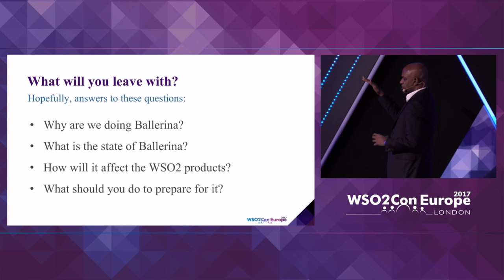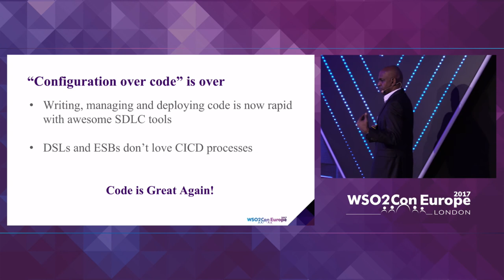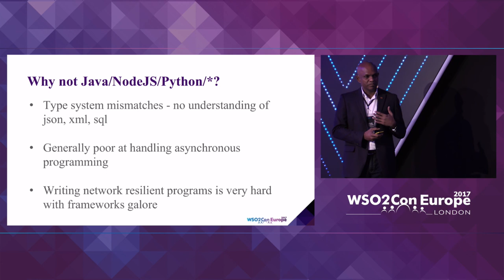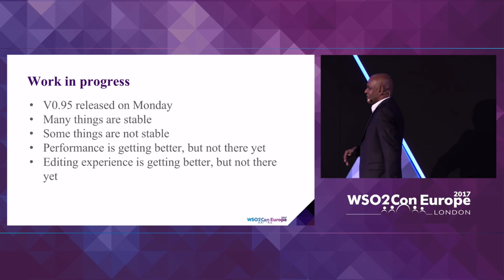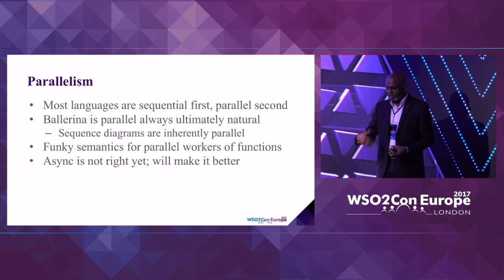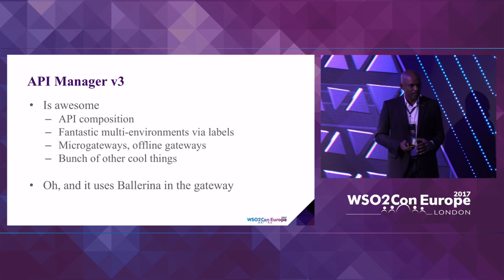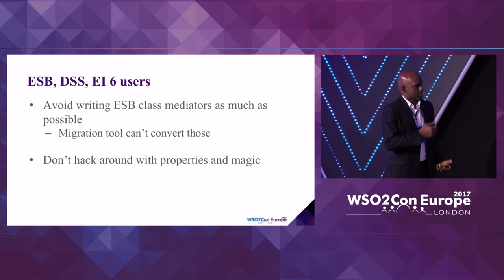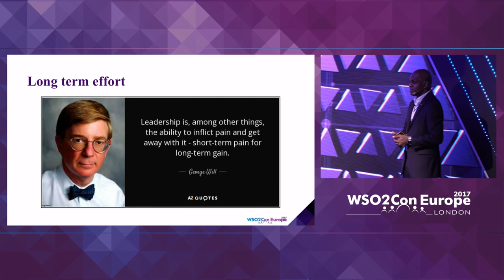Keynote - Ballerina Plans and Futures, WSO2Con EU 2017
Sanjiva Weerawarana, Founder, Chairman and Chief Architect
of WSO2 presented his keynote on "Ballerina Plans and Futures" at WSO2Con EU 2017 on 8th of November at London.